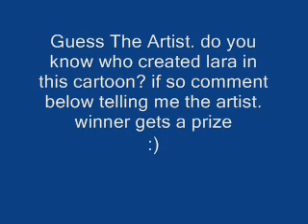Guess Who Lara